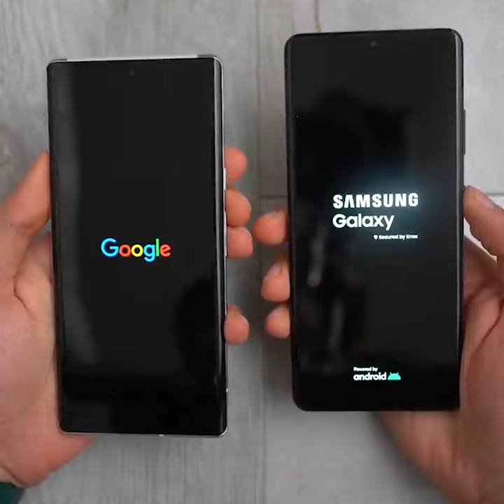Google Pixel 6 Pro vs Samsung Galaxy S21 Ultra Boot UP Speed Test